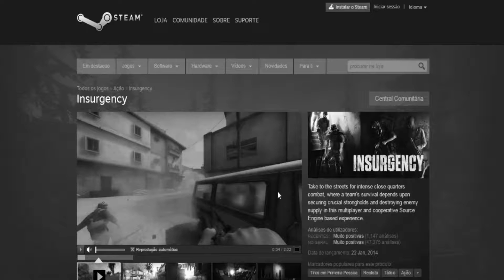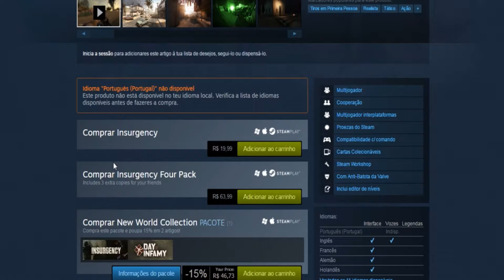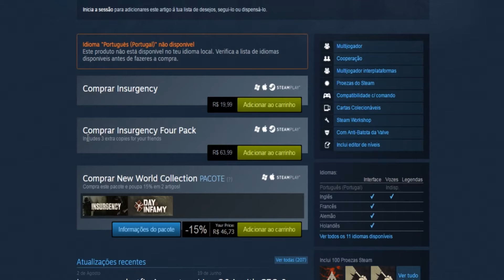Sorteio de 2 key de Insurgency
Opa,finalmente mais um sorteio no canal =D

O jogo da vez é Insurgency, para participar o cidadão precisa ser inscrito e avisar através de comentário  nos meus videos!

Se eu perceber que o cara está bem participativo talvez coloque 2x o nome dele no sorteio !
Boa sorte =D